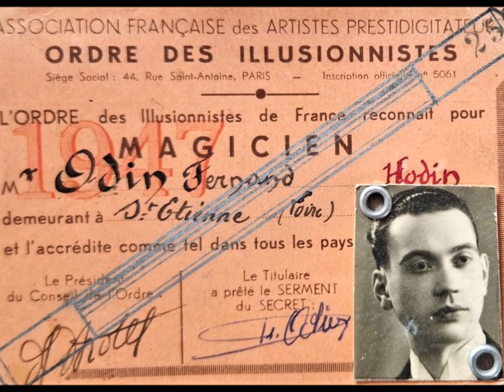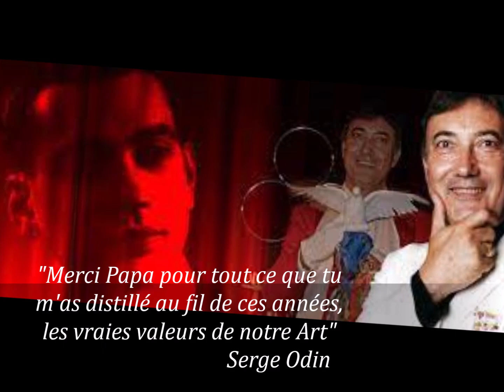FERNAND ODIN ... LE TEMPS DES SOUVENIRS